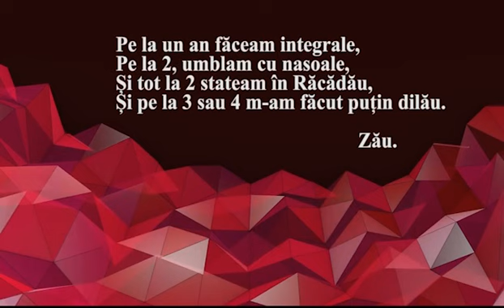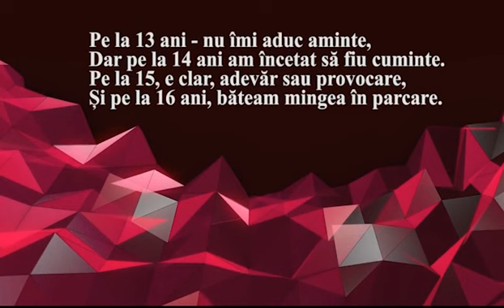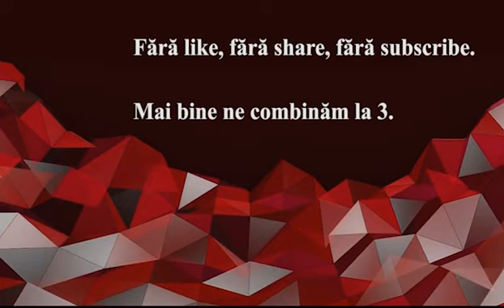Shelu - 1991 (Lyric Video)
Din 91' fac pe nebunu'.
Official intro.